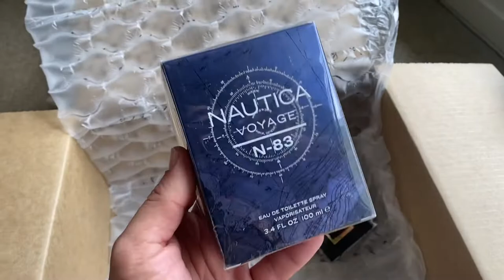FeelingSexy.com.au delivery!!! Budget Fragrances I’m Trying 👌👌👌 Joop, Blue Jeans, Antonio Banderas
It was very well packaged and came in approximately one week from order.

In this order:
Blue Jeans by Versace
Blue Seduction by Antonio Banderas
Corduroy by Zirh
Joop Homme by Joop
Voyage- N83 by Nautica
Legacy Private Edition by Christiano Ronaldo
Red Tobacco by Mancera (sample)
Black Aoud by Montale

Australia's #1 Destination for Designer Fragrances. Shop Perfumes + More Online Now & Save. Shop the Latest Range of Designer & Niche Fragrances Online Now. Official Aus Stockist. 100% Genuine Fragrance. Free Delivery Over $100* 30 Day Return Policy.